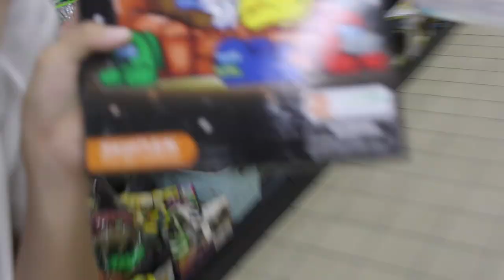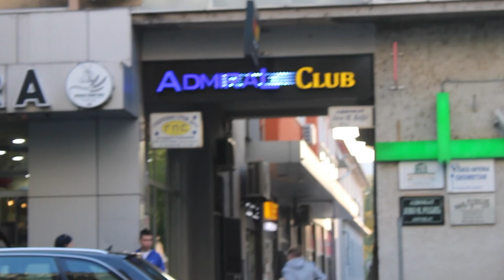Padam Sa Stakama!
U ovom videu Vixa i Dax imaju box mec kod kineza, idemo kod najboljeg frizera u gradu i Dax pada sa stakama u javnosti. Uzivajte!

NOVI VIDEO SVAKOG PETKA U 8!